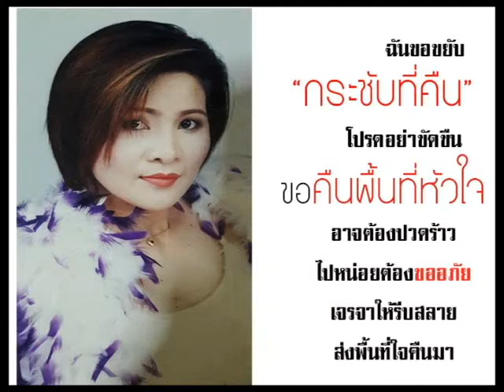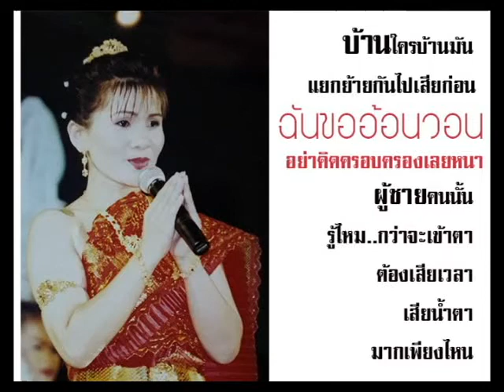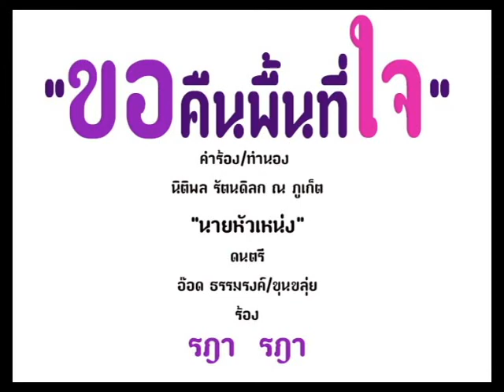ขอคืนพื้นที่ใจ "ไมต้องง้อ ม.44""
"ขอคืนพื้นที่ใจ"
มีชุมนุมที่ไหน
ไปขอคืนที่นั่น
แบบไม่ต้องง้อ ม.44
(เหรอ)

เปิดปุ๊บ
เพลินปั๊บ
รับรอง